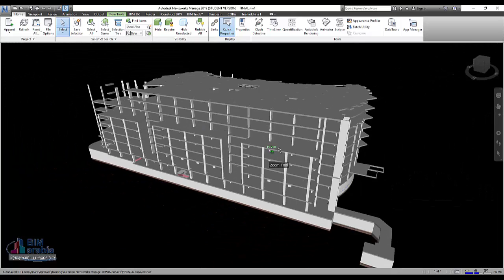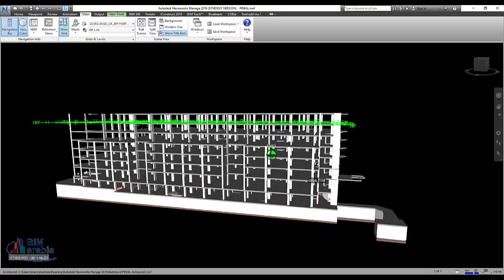Autodesk Navisworks — Working with Grids and Levels